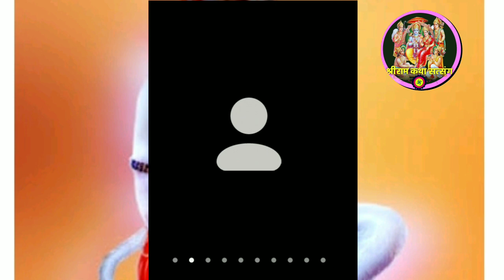जो संपत्ति सिव रावनहि//सद्भावना मानस परिवार टेडे़सरा//पुनारद निर्मलकर टेडे़सरा